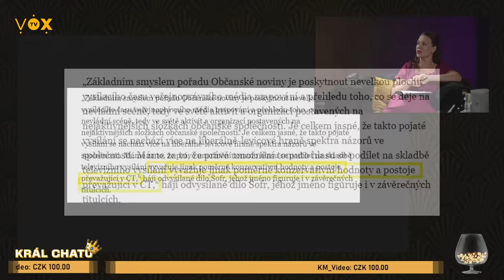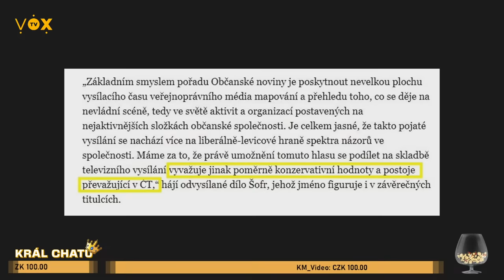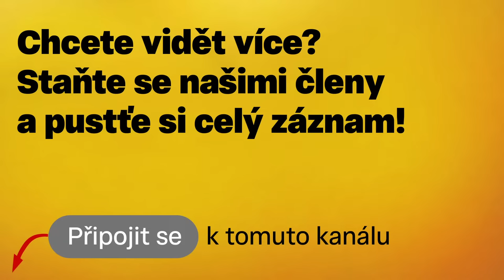Letní SPECIÁL - Po žních k Turkovi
Vítáme Vás  livestreamu s Gabrielou Sedláčkovou a Filipem Turkem: Letní SPECIÁL!

Odměny pro Krále chatu zasíláme pouze v rámci EU.

⬜ Po Žních k Turkovi ⬜
Když se sejdou Gabriela Sedláčková a Filip Turek, je jisté, že se jim podaří někoho naštvat. Ale za tu nefiltrovanou konverzaci o aktuálních i dlouhodobých tématech to stojí.